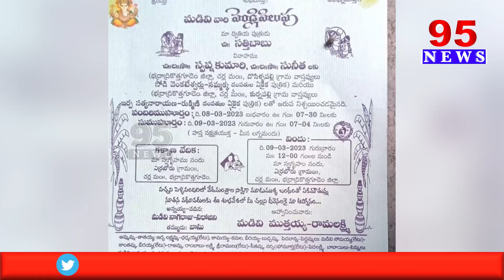ఒక అబ్బాయి, ఒకే ముహూర్తంలో ఇద్దరు అమ్మాయిలను పెళ్లాడిన యువకుడు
95  News is a New age  channel that provides unbiased and comprehensive news and entertainment programs in Both Telugu states and India.

95 News delivers reliable information across all platforms: TV, Internet, and Mobile.